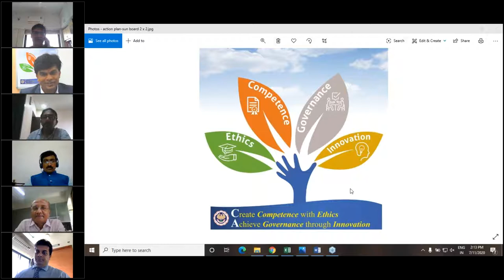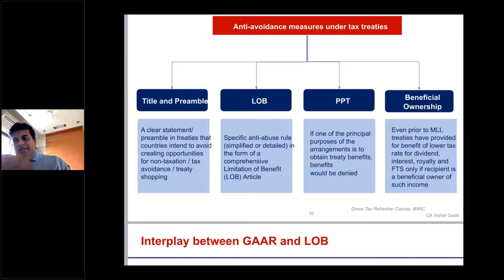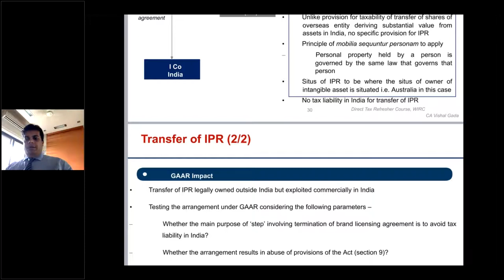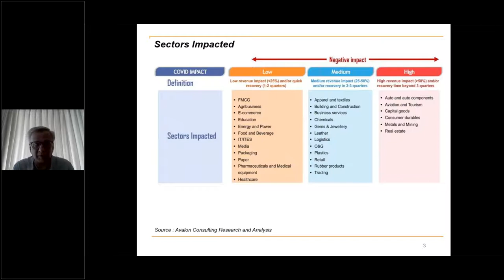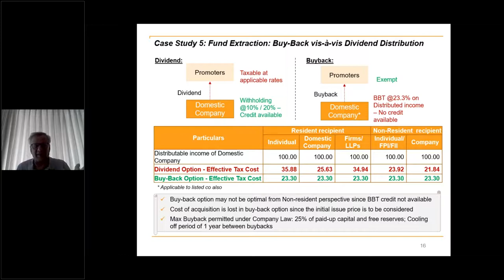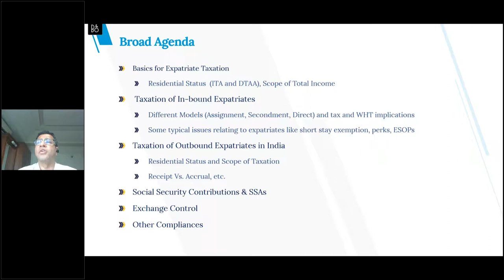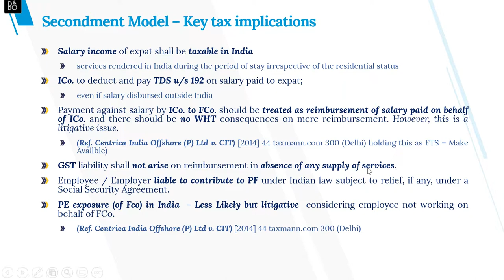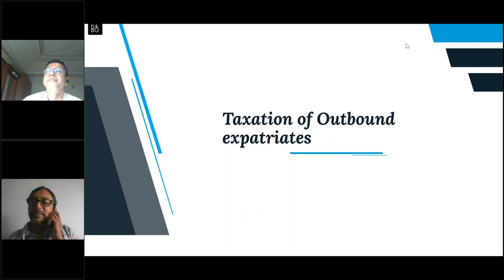Direct Tax Refresher Course 11th July 2020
CA. Vishal Gada International Tax Planning in View of GAAR
CA. Ketan Dalal M&A in view of COVID